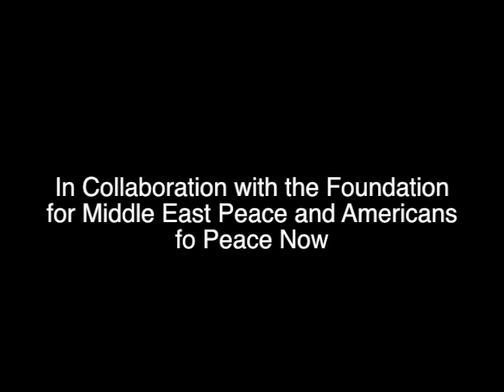Envisioning a "Jewish and Democratic State" That Promotes Peace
In Collaboration with the Foundation for Middle East Peace and Americans for Peace Now

The creation of Israel in 1948 and its unresolved conflict with the Palestinians, Israel's post-1967 occupation of the West Bank and East Jerusalem, and Israeli settlement and control of those territories have raised profound religious and political issues in Israel and Palestine, the Jewish Diaspora, and among Jews and non-Jews throughout the world.

Rabbi Arik Ascherman will discuss the the current situation and the religious dimensions of achieving peace, security, human rights and mutual respect between Israelis and Palestinians. He will describe his vision of what a Jewish and democratic state entails and how this should translate into mutually accepted policies of control and governance over land and people, freedom, and human rights on both sides of the Green Line.

Please join the New America Foundation's Middle East Task Force, the Foundation for Middle East Peace, and Americans for Peace Now for this conversation with Rabbi Ascherman on June 11.

PARTICIPANTS

Rabbi Arik Ascherman
Director of Special Projects, Rabbis for Human Rights, Israel

Leila Hilal
Director, Middle East Task Force, New America Foundation

Philip C. Wilcox, Jr.
President, Foundation for Middle East Peace